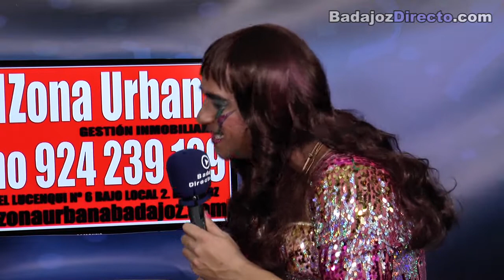Entrevista Los Water Closet en las Semifinales. Concurso de Murgas Carnaval de Badajoz 2017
Entrevista a la Murga Los Water Closet en la Semifinales del Concurso de Murgas del Carnaval de Badajoz 2017, en el Set de BadajozDirecto.com